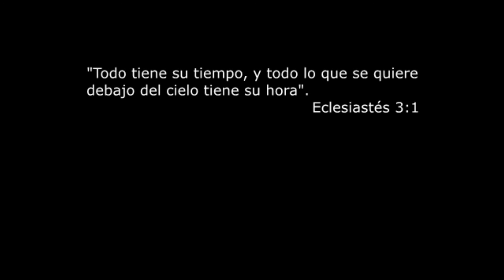VIDEO 7 PUNTUALIDAD